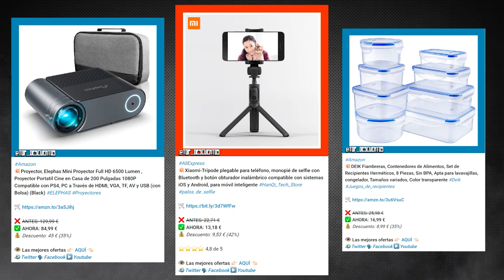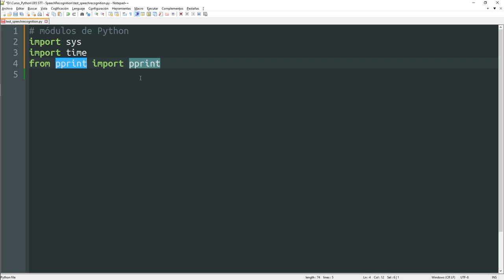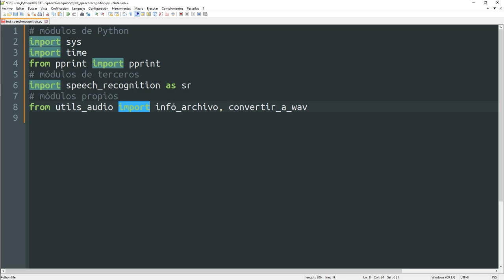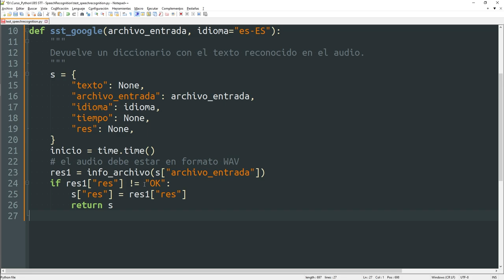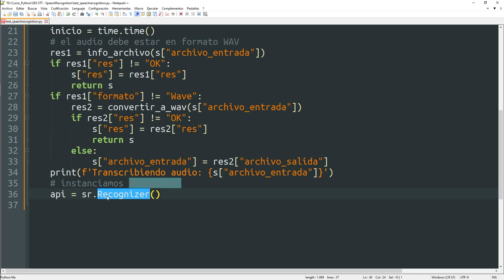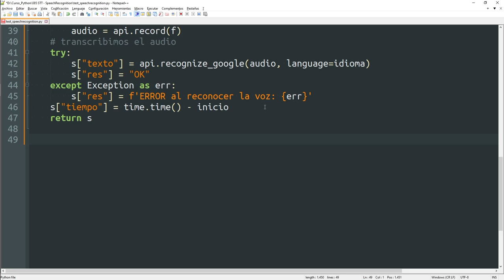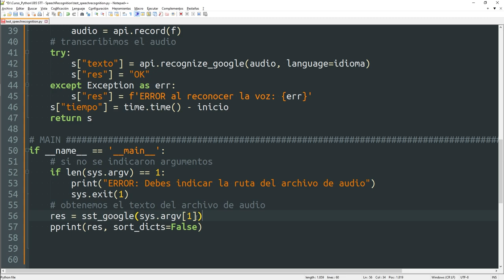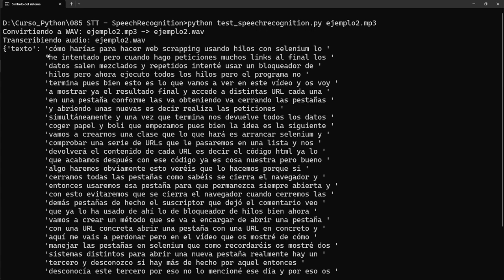085 Speech to Text: GOOGLE RECOGNITION [curso Python]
Sí, ya lo sé, a la función la llamé sst_google y debería (incluso lo digo) llamarla stt_google. Herrar es de herreros XD